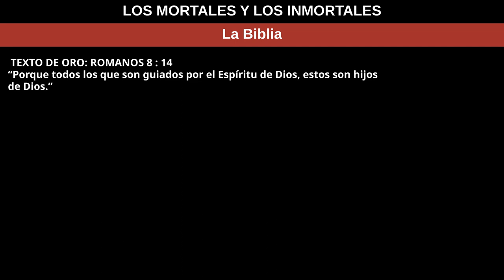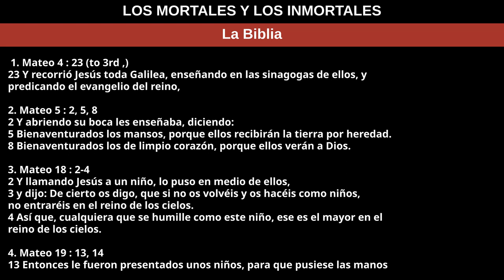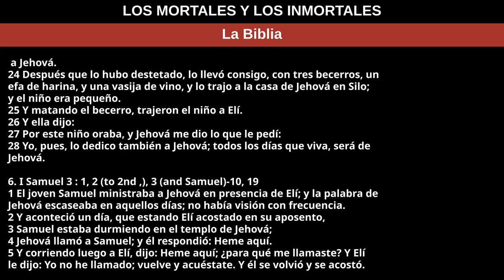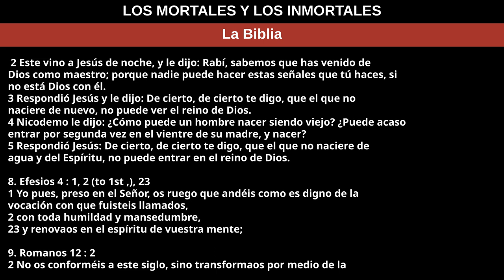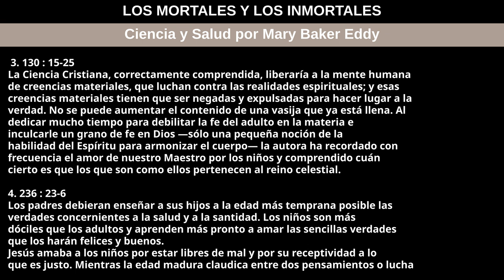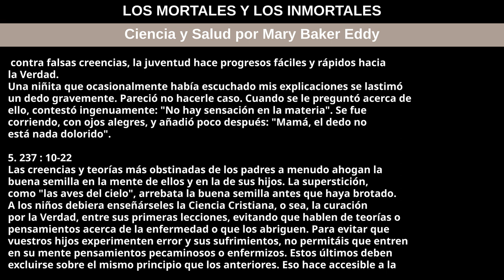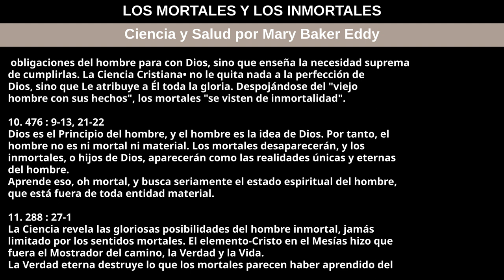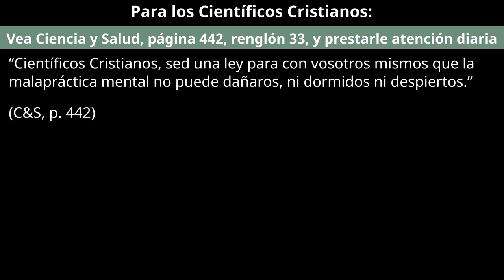19 de mayo de 2024 — LOS MORTALES Y LOS INMORTALES